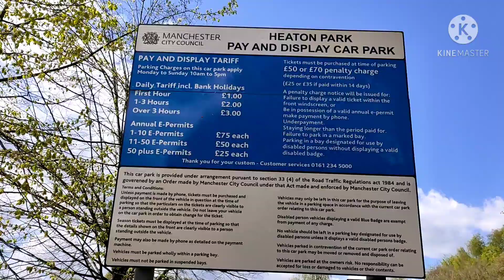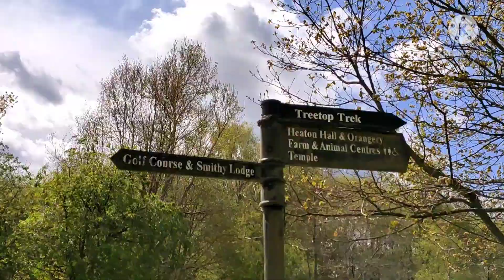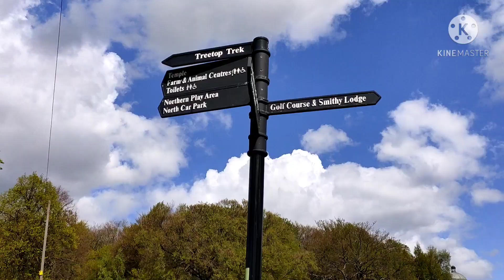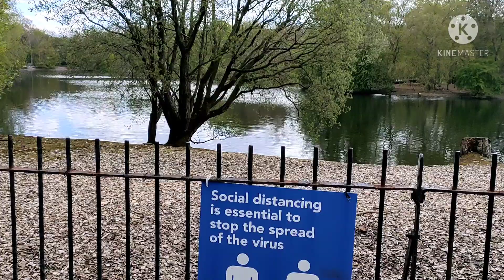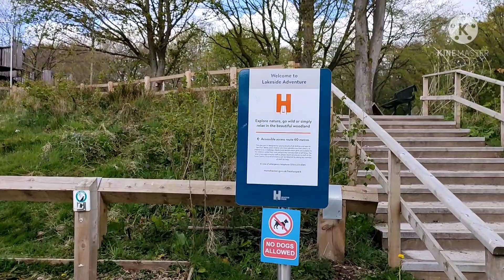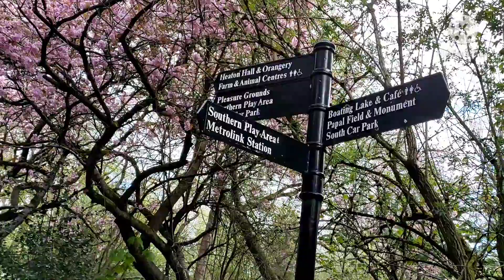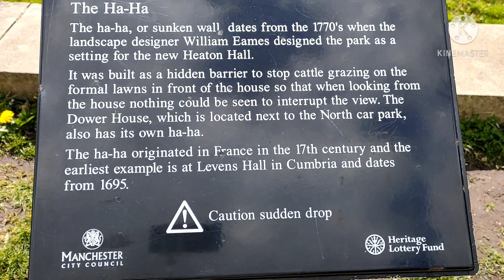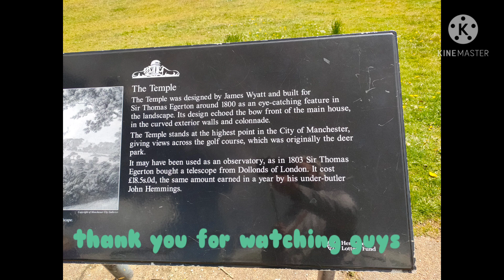HEATON PARK, MANCHESTER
Heaton Park is a municipal park in Manchester covering an area of over 600 acres ( 242.8 hectares) . the park includes the grounds of a Grade 1 listed, neoclassical 18th century country house Heaton Hall. The park take its name from the local area of Great Heaton. Heaton derived from old English Heah High + Yun which means enclosures or settlement.